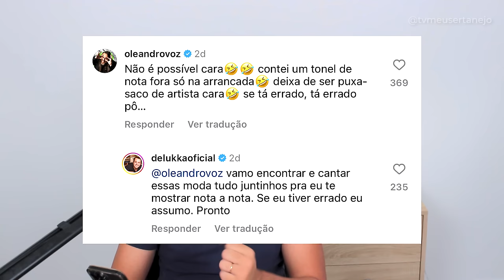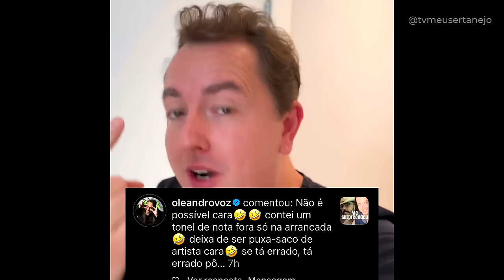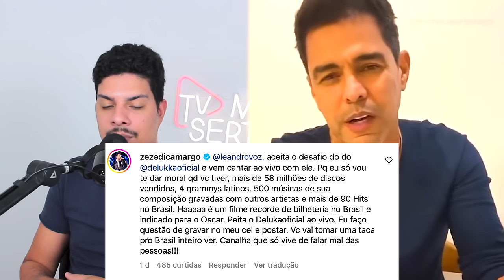ZEZÉ DI CAMARGO chama LEANDRO VOZ de "C4NALH4" e CLIMA FICA SÉRIO!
ZEZÉ DI CAMARGO chama LEANDRO VOZ de "C4NALH4" E DESABAFA!